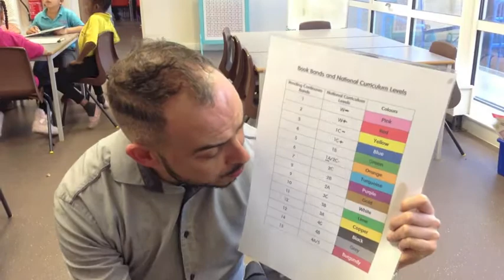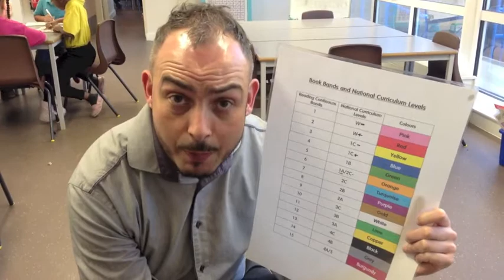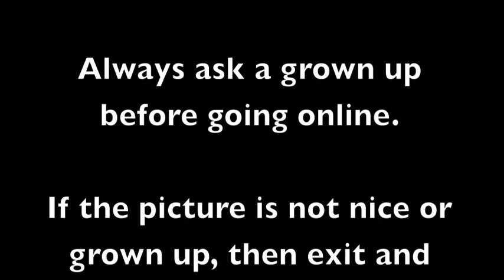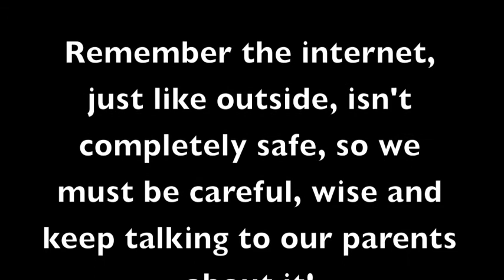Paul Jordan's Headteacher Spring 2014 Podcast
Welcome to my 2014 Spring Term Podcast. It's a 7 minute epic, but covers some important messages - such as our vision for learning and teaching, being a parent helper in school, what to do when reading at home, what to do when things "go wrong" as children learn to play together, how to get in touch and... right at the very end... rules for e-safety, avoiding cyber bullying, facebook and the law and care for your iPad!